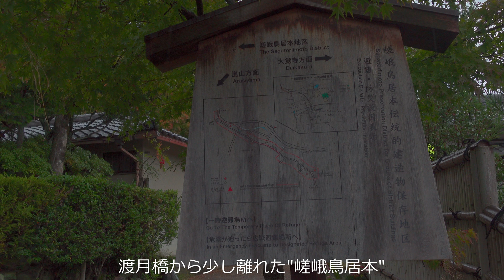絶対に外せない京都の観光スポット / 雨の日に行きたい京都5選 / 古い町並、グルメや食べ歩き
京都には、雨の日だからこそ出会える風景があります。
しっとり濡れて鮮やかさを増す青もみじや苔、雨音さえもすてきな演出のひとつに。
天気予報が“雨”マークならチャンス到来。
雨の日ならではの魅力・楽しみ方をご紹介します。

死ぬまでに行きたい日本の絶景。
穴場、レトロ、秘境、絶景、異世界、神秘的、幻想的なスポット巡り

【チャプター】
0:00 オープニング
0:41三千院 宝泉院 勝林院
3:07 清水寺
3:46 産寧坂（三年坂）
3:58 二寧坂（二年坂）
4:15 ねねの道
4:31 石塀小路
4:52 伏見稲荷神社 裏ルート
6:05 嵐山 嵯峨鳥居本伝統的建造物群保存地区
7:59 祇園 花見小路
9:09 エンディング
▶︎わた旅-watatbi-

関西を中心に各地の観光地を巡り、食や体験などを動画にしています。
見て楽しんでいただけたり、また旅の参考になれば幸いです。
少しでも見て楽しんでいただけるよう、また旅の参考になれば幸いです。
関西の珍しいスポット5選 / 絶景や秘境、ノスタルジックな穴場‼︎関西のおすすめ珍スポットをピックアップ / 廃墟 / vlog

有馬温泉 / 温泉街で食べ歩き / ノスタルジックな街並みと大勢の観光客で賑わう観光地 / 有馬街道（湯本坂）/ 兵庫県観光スポット / vlog

【music】
DOVA-SYNDROME
artlist